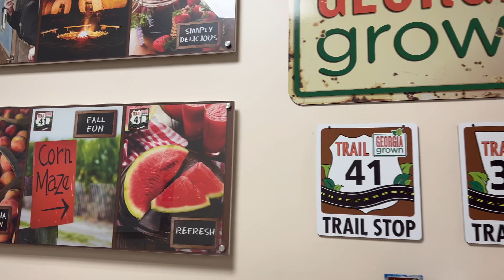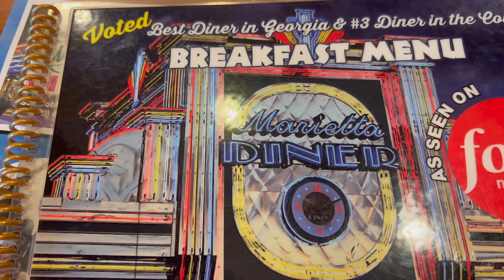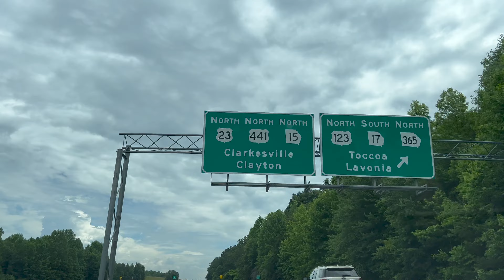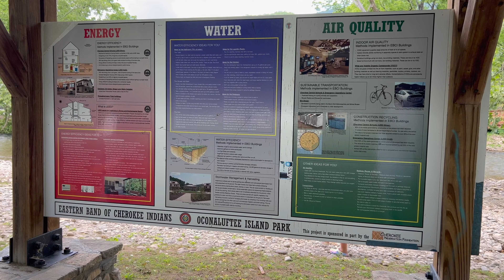Great Smoky Mountain National Park! 2022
US Route 441, in Tennessee, is the only paved road that runs through the middle of Great Smoky Mountain National Park, and it's the best scenic drive in the Park!  It’s a breathtaking road that twists and turns through the mountains of East Tennessee, giving you a sample of what the Smoky Mountains offer. There is some amazing scenery in the video. I know you’re going to love it!